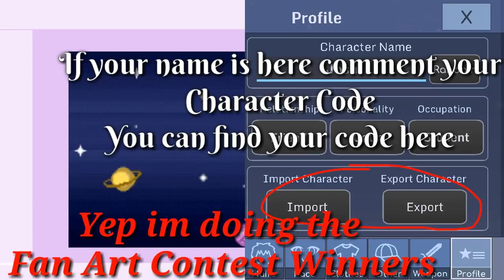Fan Art Contest Winners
If your not in the Top 10
Dont worry ill be doing Part 2
But since theres only a few fan arts
I cant make it

Reminder
If your on top 10
Make sure to comment your gacha studio or gacha verse Character Code
Ill make a Profile Picture Edit for you
CHARACTER CODE